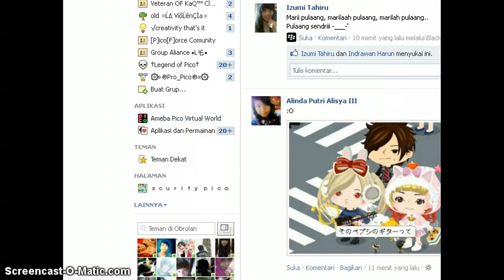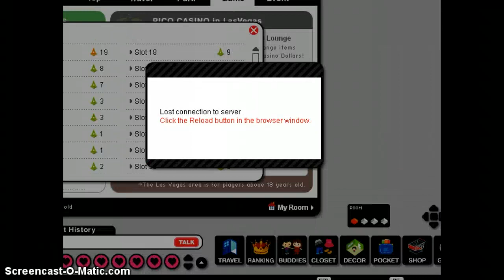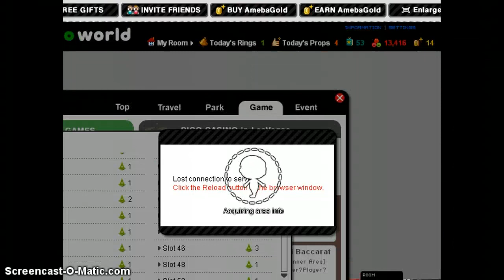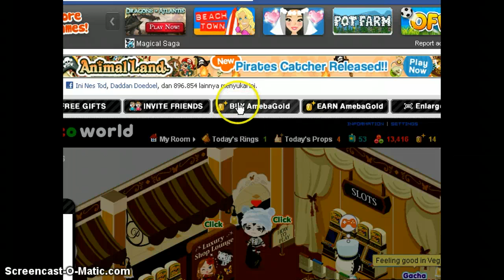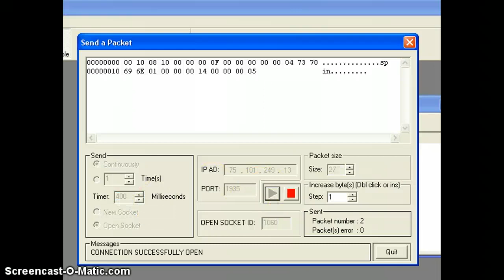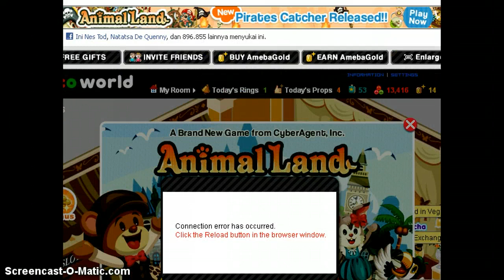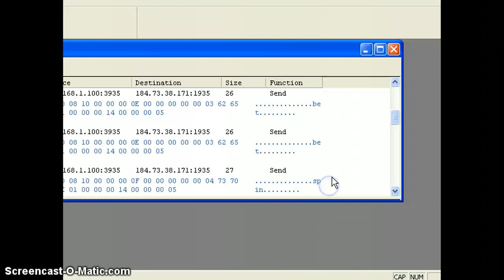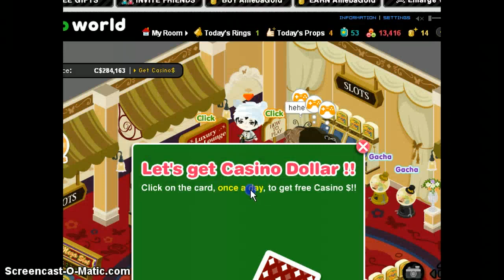CLoning to slot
takken by:   ｓｃｕｒｉｔｙ ｐｉｃｏ